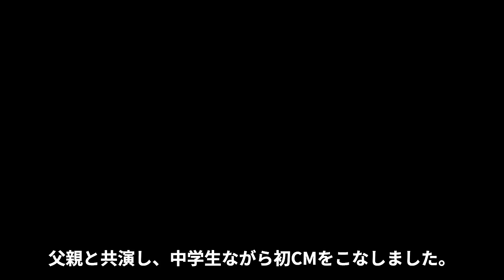木村一八の変わり果てた現在の姿...３度の逮捕歴の真相に言葉を失う...「シャコタン☆ブギ」で有名な俳優の藤あや子と結婚しなかった理由...父と二人で生きた壮絶な生い立ちに驚きを隠せない...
芸能界で様々なドラマに出演し

活躍していた俳優の木村一八さん。

1985年に木村一八さんはTBSのテレビドラマ

「毎度おさわがせします」にて大沢徹役で主演を果たし

中山美穂さんと共演を果たしました。

これにより木村一八さんは

たちまちアイドルとして人気を博し、

お茶の間を沸かせる存在となりました。

また同年に映画「THE MODS 夜のハイウェイ」での

主役を務めており

映画界でも認められつつありました。

さらに翌年の1986年には

シングル「オレたちだけの約束」にて

歌手デビューも果たし

オリコン週間チャートにて8位を記録しました。

そして木村一八さんはその功績が認められ

「ザ・ベストテン」のコーナーの出演も果たしたのです。

また同年にフジテレビの月曜ドラマランドの

「包丁人味平」にて塩見味平役で主演を果たすなど

活躍の幅をどんどん増やしていきました。

そして1987年に東映の「シャコタン☆ブギ」にて

コージ役にて主演を果たし

木村一八さんはまさに

人気の絶頂に上り詰めました。

そんな木村一八さんの現在や逮捕歴

女性編歴や生い立ちについて紹介します。